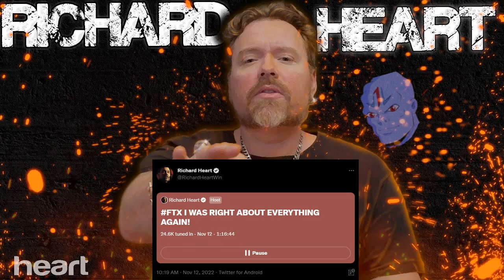Richard Heart's Twitter Space (November 12, 2022)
Richard Heart's twitter space from November 12 2022 on the state of crypto and scammers like SBF exploiting customers vulnerabilities with his ponzi echange FTX.